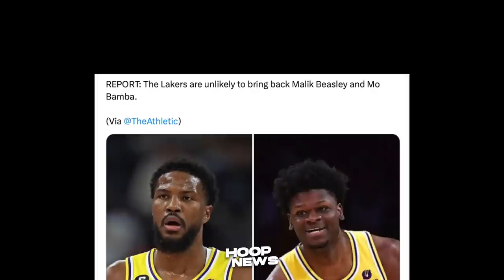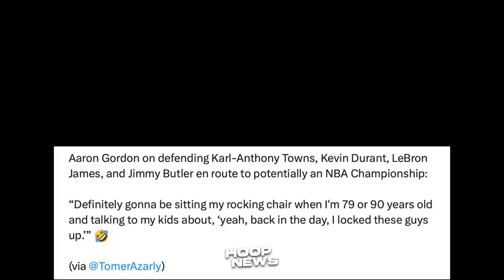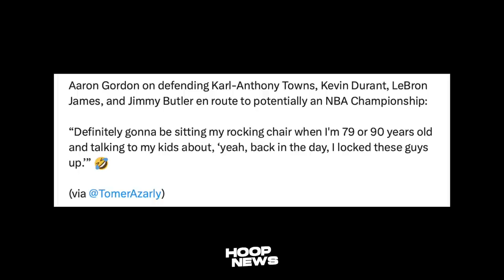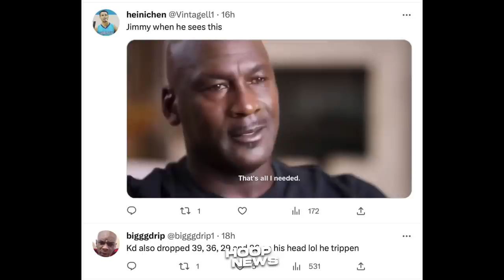Kilalanin mo itong 'DILLON BROOKS' daw ng Denver Nuggets, Goodbye Lakers na si Malik Beasley?